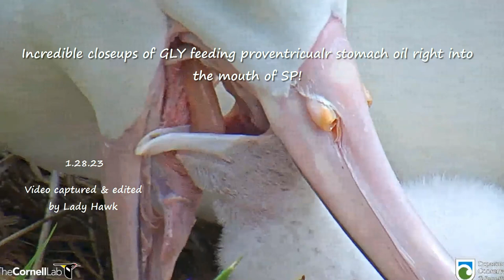Royal Albatross ~ AMAZING CLOSEUPS of GLY Feeding Proventricular Stomach Oil Into SP's Bill 1.28.23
This is by far some of the best footage I have seen of the actual transfer of proventricular stomach oil from a parent to a chick! GLY is feeding SP and we have this amazing view of the blobs of oil that are transferred right into SP's mouth. Several mouthfuls are given and then SP will turn away indicating it is full. This proventricular stomach oil is very dense and nutrient rich to provide excellent nutrition for the chick's growth.

Also enjoy some super cute coverage of SP and I did spy a tiny paddle peeking out when SP scratched an itch!!

Please join the official facebook group Royal Cam Albatross Group New Zealand for up to date information on the albatross family and to share information on albatross conservation, photos and comments!

Courtesy of Dept of Conservation Royal Cam, Royal Albatross Taiaroa Head, New Zealand & Cornell Labs